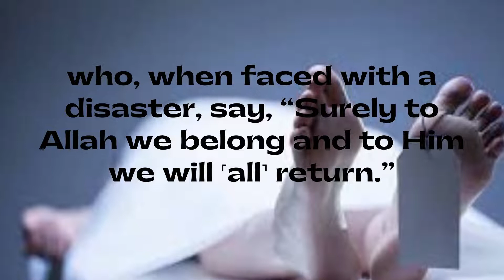Al Quran Verse 2:156 Meaning in Tamil & English | குர்ஆன்வசனம் தமிழ்மொழிபெயர்ப்பு | Surah Al Baqarah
Meaning of Arabic Verse 2:156 of the Holy Qur'an in Tamil and English.

எல்லாப் புகழும் அல்லாஹ்வுக்கே உரியது. அவனே வானங்களையும், பூமியையும் படைத்தான்;, இருள்களையும், ஒளியையும் அவனே உண்டாக்கினான்;, அப்படியிருந்தும் நிராகரிப்பவர்கள் தம் இறைவனுக்கு(ப் பிற பொருட்களைச்) சமமாக்குகின்றனர்.